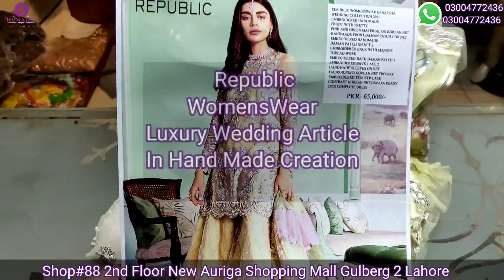Republic Womenswear Heavy formal Luxury Article Hand made Collection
Humaira Fashion emporium is a retail outlet located in new Auriga mall in heart of Lahore. The store is know for all famous brands available in special Discount Prices.
We have heavy formal wedding  designs of all famous Brands including Maira B, Crimson, Maryum hussain, suffuse and Republic.
You can see all our articles fully hand embellished with latest techniques and embellishments. You can order these in very special price from Humaira fashion emporium outlet.
Professional customize Stitching facility also available.
You can send us your custom size on whats-app numbers or you can order Ready to wear sizes S,M,L,XL
For internation& local inquiries  order us on whats-app